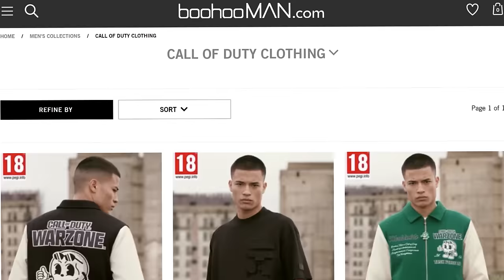They Just Added the Most Overpowered Attachment EVER.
Week 7 of the weekly challenges is here in Modern Warfare 3 and Warzone which means we have a new Aftermarket Part to unlock. This one is called the JAK OUTLAW-277 KIT and it's for the Bas-B. Let's just say.. it's kinda broken.